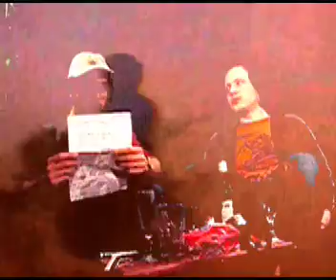sportschau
Pilot zu einem in der Einführungsphase befindlichen wöchentlichen Sportberichterstattungsformat, mit dem aus diversen Erfolklos-Produktionen bekannten Anchorman Tony sowie mit ihrem Debut, die dralle Viva-Moderatorin Yacorbine.

Eineinhalb Stunden Glasklare Sportberichterstattung